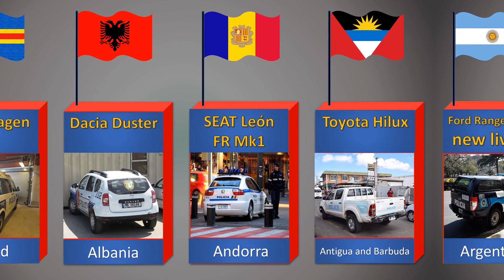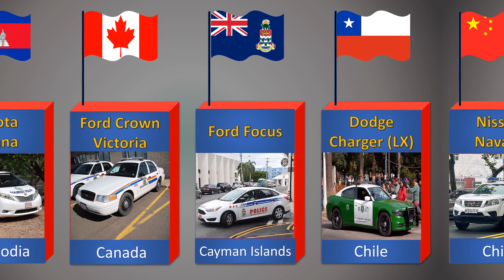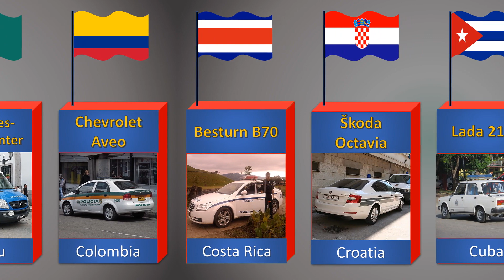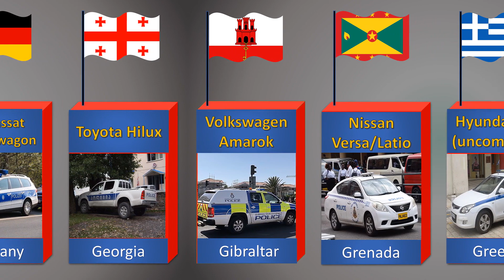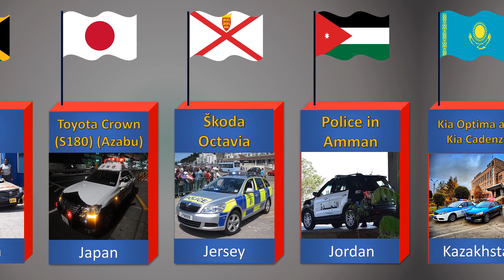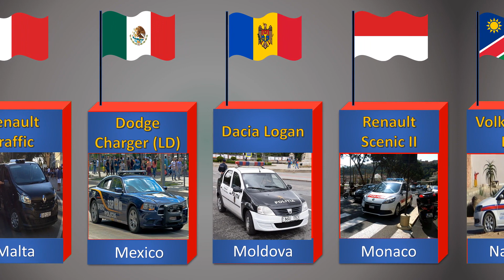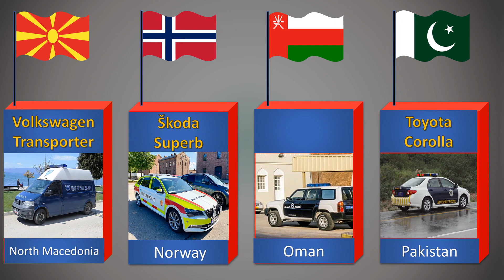Police cars from different countries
💚💚🧡💛Hello friends, I am the interesting facts channel, thank you for spending your time on this channel, I hope I can tell you the facts correctly, this channel contains interesting, attractive, index and important topics related to comparison.
  Among the topics related to:
Actors, politicians, scientists, personalities, logos, information about countries, sports and celebrities, etc.
🎉🎉Resources used in this channel🎉🎉
Media documentation
Authoritative articles
Wikipedia graphic encyclopedia
Authentic internet sites
Reputable research sites
Authentic quotes
🎉🎉Other videos that may interest you🎉🎉